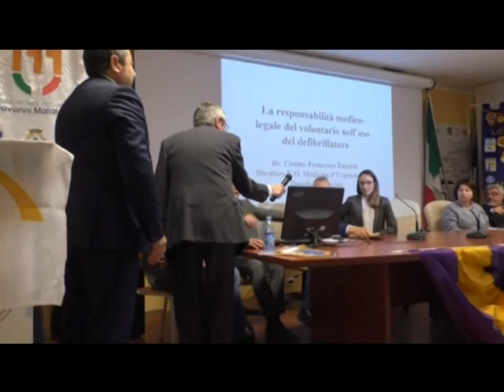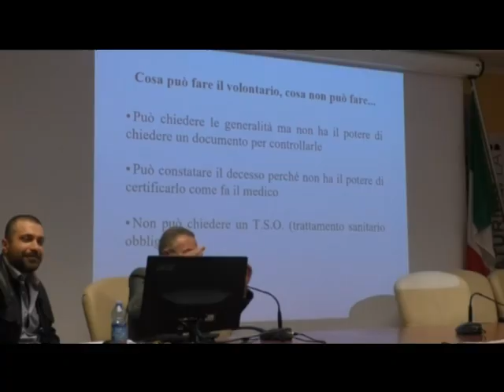tg 29 aprile 2019